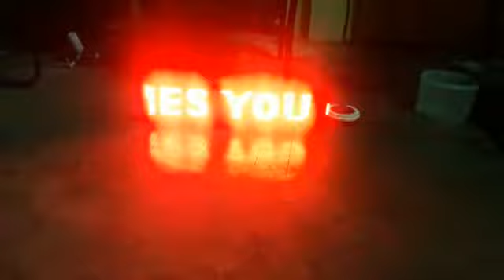Led name board scrolling display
Video from venkatesan R 🇮🇳🇮🇳